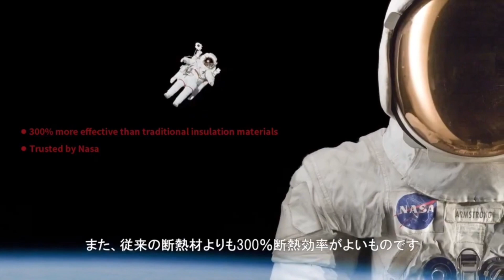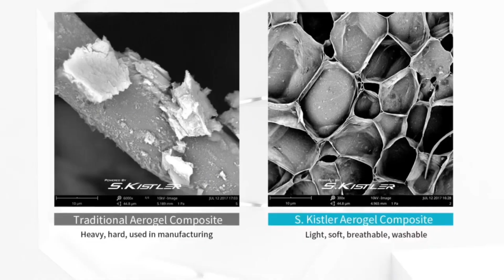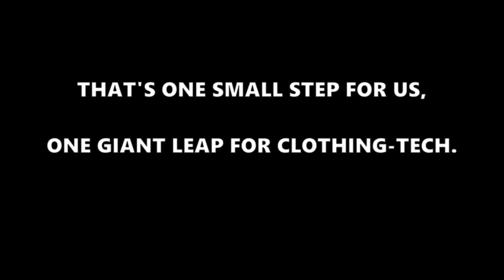【NASA宇宙服素材】軽くて薄いのに−40℃まで防寒！シリーズ最高の傑作誕生超高機能断熱ジャケット「3IN1エアジャケット」【3WAY仕様 / エアロゲル素材使用 / 汚れや水に強い】